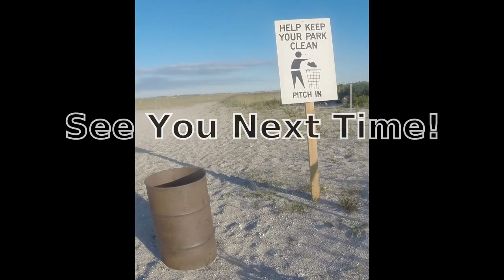Pickerel Magic - "ODE TO THE CHAIN PICKEREL" - Fun Winter Fishing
Pickerel Magic - "ODE TO THE CHAIN PICKEREL" - Fun Winter Fishing.  If you follow my fishing  videos you know I like to use different formats and try new things here and there.  I had fun with this one, both fishing for the chain pickerel and editing the clips.  It is from footage I have not had the time to edit. Its a cut up of many fish caught on deceiver flies and the old rubber worm.  It is a ode to the pickerel and the pickerel give there own magical touch so I am due ode to the great fish.  Hope you enjoyed the video as much as we did making it.